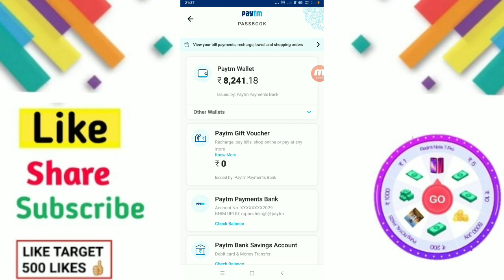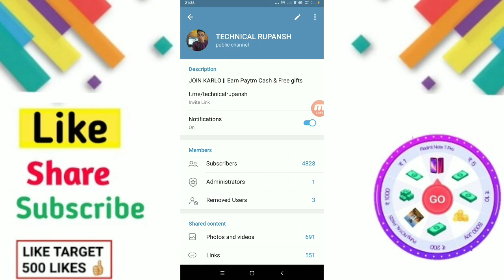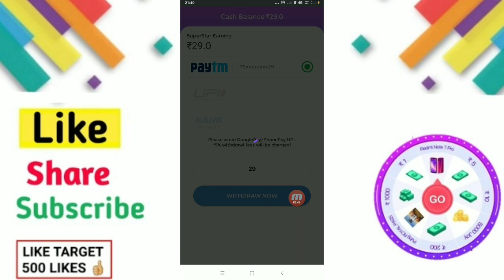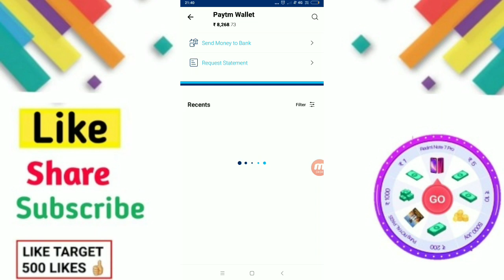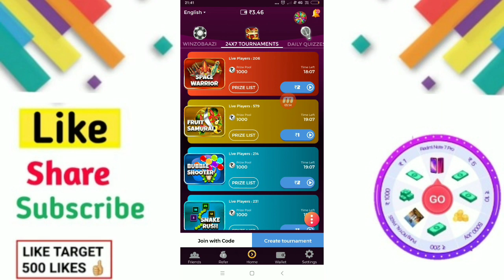₹500+₹500 Unlimited Time Paytm Cash || Best Self Earning App 2019 || New Paytm Cash Earning App 2019